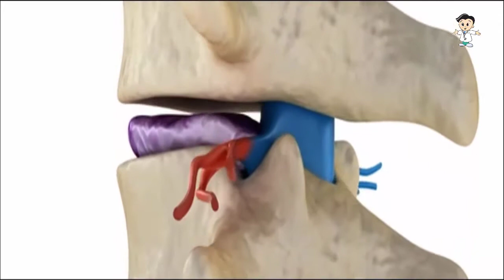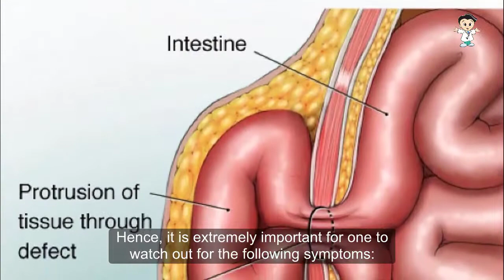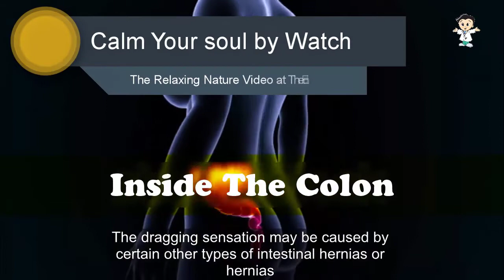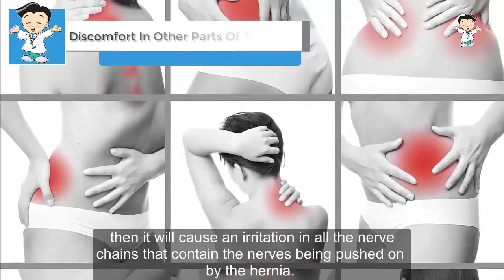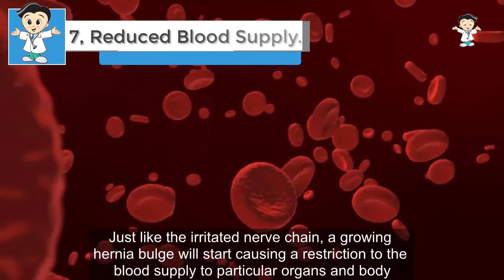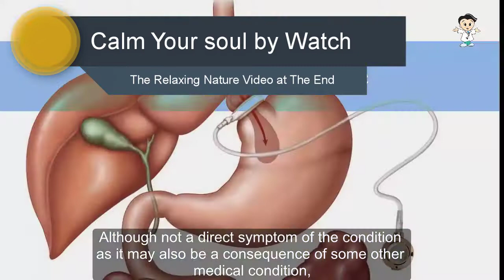6 Common Symptoms of Hernia No 3 is Shocking